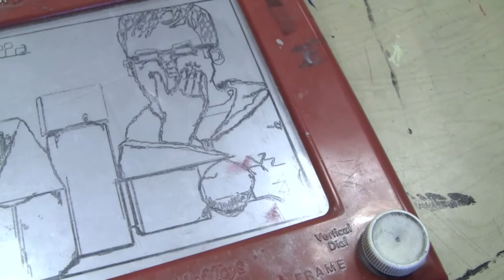Whitefish Bay High School Artistry: Anderson the artistic engineer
Art is a window into the world for many different people. Join Friends of the Visual Arts (FOVA) on Thursday, April 18, 5-8 p.m., in the high school art rooms for a chance to meet some artists, visit with the amazing teachers and buy some art! FOVA raises money benefiting the art program at WFB High School. Your support is important.